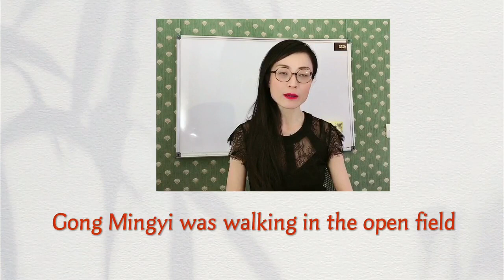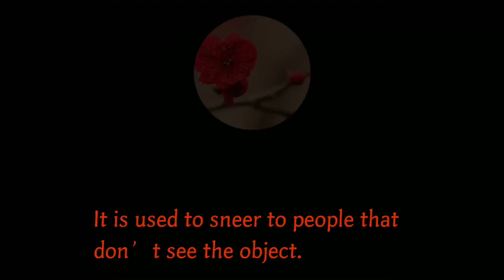Chinese idiom, 对牛弹琴duì niú tánqín,To play the lute to a cow,To cast peals before swine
Vocabulary
弹琴  tánqín   to play a lute
古代  gǔdài   ancient times
公明仪  Gōng Míngyí Gong Mingyi, the name of a person
音乐家  yīnyuèjiā  musician
造诣  zàoyì   artistic attainments, achievements
弹   tán    to pluck (a string), to play (a string instrument)
琴   qín    guqin or zither
声   shēng   sound